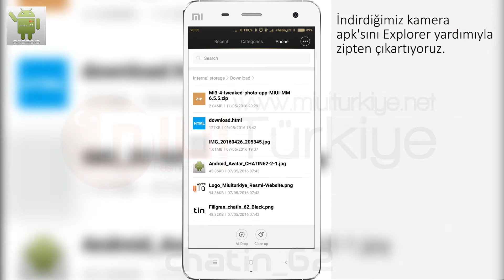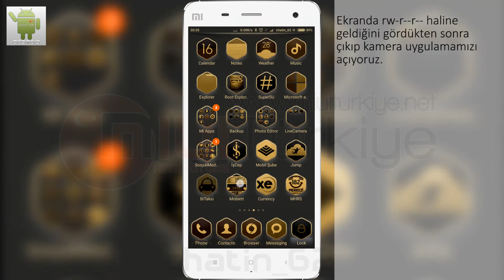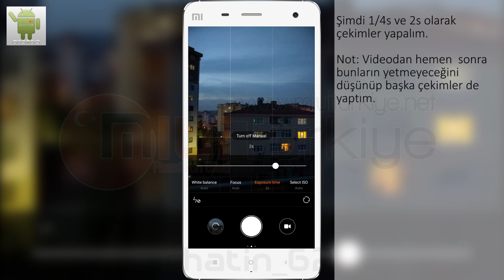Mi3 / Mi4 Tweaked Camera Uygulaması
Mi3 ve Mi4 için özellikle Exposure değerini 1/1000 ile 32s arasında değiştirebileceğiniz, stok kamera uygulamasının yerine geçen bir kamera uygulamasıdır. Bu videoda Root Explorer ile uygulamayı telefona nasıl yükleyeceğinizi göstermeye çalıştım. Ayrıntılı bilgiyi ve dosyaları MIUI Türkiye Resmi forumumuzda bulabilirsiniz.